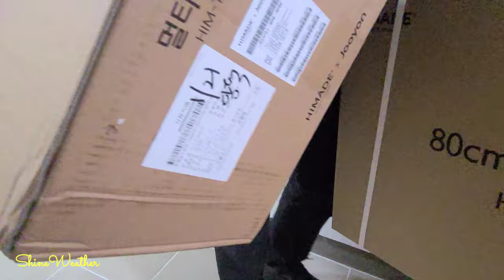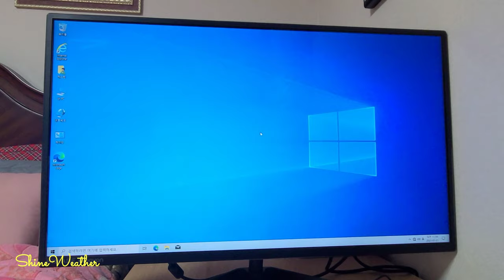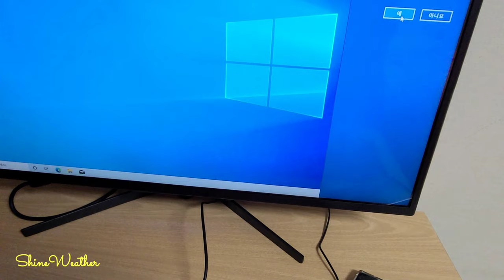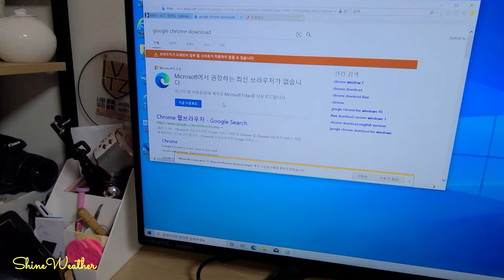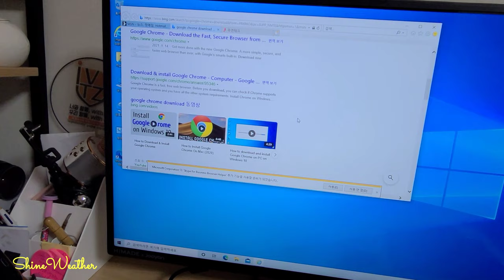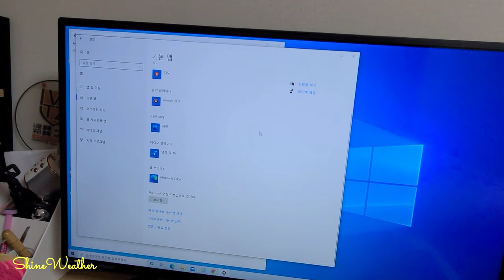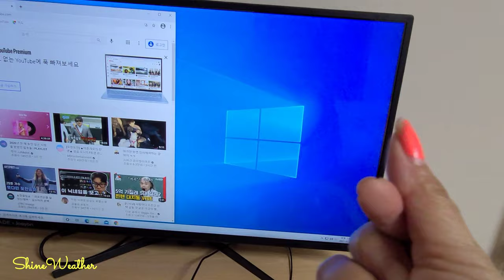[REVIEW] UNBOXING & INSTALLING NEW 32INCHES MONITOR & DESKTOP I Shine Weather